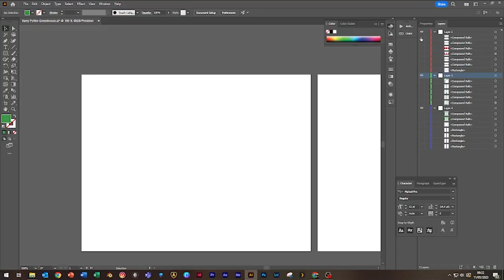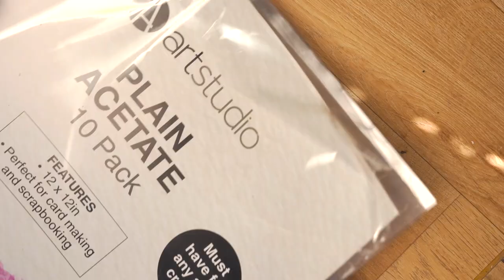DIY Miniature Hogwarts Greenhouse | Harry Potter Diorama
I rebuilt my Hogwarts Greenhouse, this time in wood!
scratch built from design to completion, I hope you like it :)

Hello & welcome, It's Shirley 😊
I would like to show you how I made my very own DIY Hogwarts Greenhouse, from Harry Potter, from designing the structure, cutting on my laser cutter, constructing, and finally adding the miniature plants and plant pots, to bring the greenhouse to life!

Materials:
Basswood
Foamboard
Acrylic Paints and Paintbrushes
PVA, Super & Hot glue
Cosclay & Silk Clay
Texture Rollers
Craft Knife & Cutting Mat
Sculpting Tools
String Lights
I also designed the frames and cut them on a laser cutter, however, these can be cut out by hand.
3D Printed parts

C.K. Martin - Arise a Legend @Artlist
ANBR - Tomorrow @Artlist
She by Josh-leake Artlist @Artlist
Christopher Galovan - Holding on to Hope @Artlist